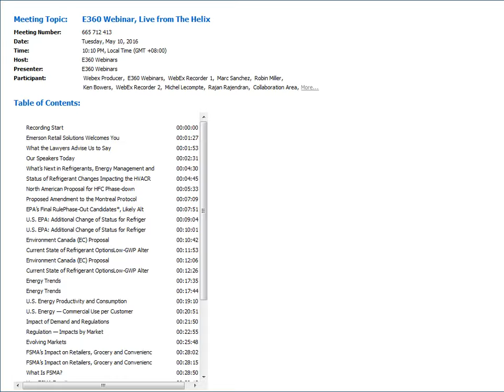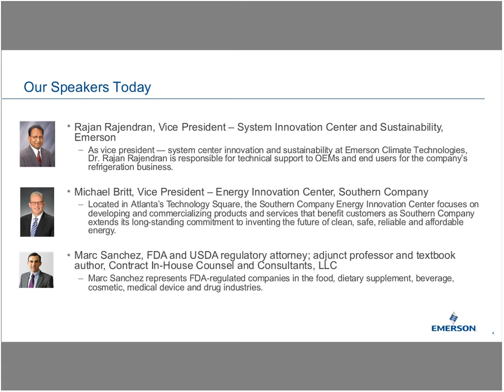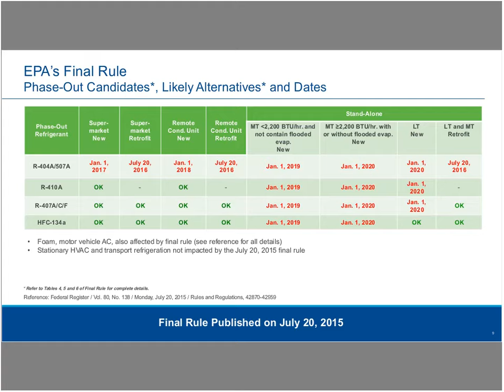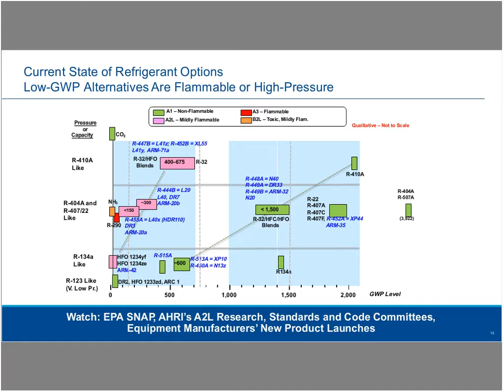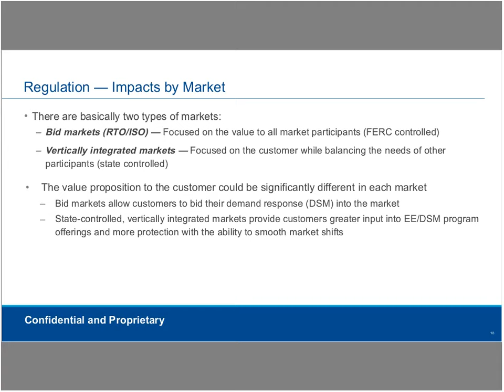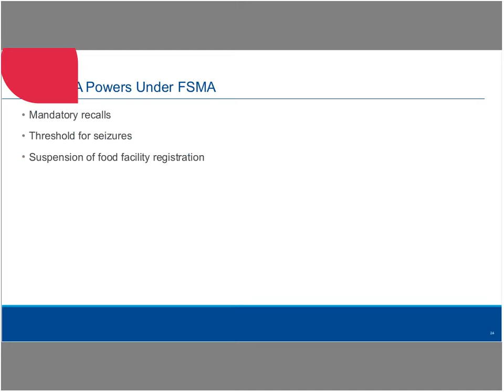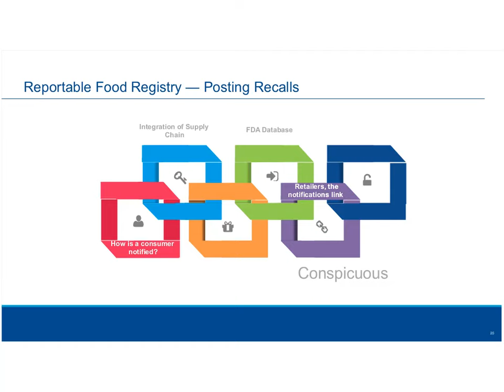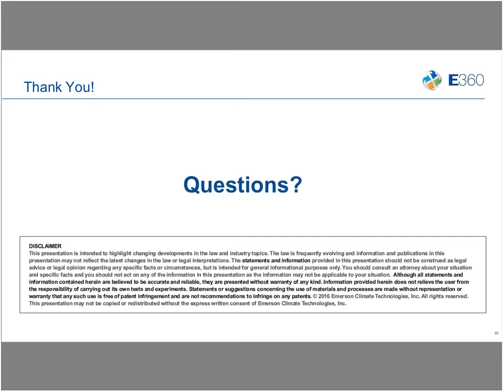E360 Webinar 17: What's Next in Refrigerants, Energy Management and Food Safety Regulation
This E360 Webinar tackles the status of refrigerant changes impacting the HVACR industry. We highlight some of the energy trends that will drive changes in regulation and pricing in the future. In addition, there is a discussion of FSMA's impact on retailers, grocery and convenience stores.

There are three panelists for this webinar. Rajan Rajendran, vice president of System Innovation Center and Sustainability at Emerson Climate Technologies. Michael Britt is vice president of Southern Company Energy Innovation Center, which focuses on developing and commercializing products and services that benefit customers as Southern Company extends its long-standing commitment to inventing future of clean, safe, reliable and affordable energy. Marc Sanchez is an FDA and USDA regulatory attorney; adjunct professor and textbook author of Contract In-House Counsel and Consultants, LLC. He represents FDA-regulated companies in food, dietary supplement, beverage, cosmetic, medical device and drug industries.